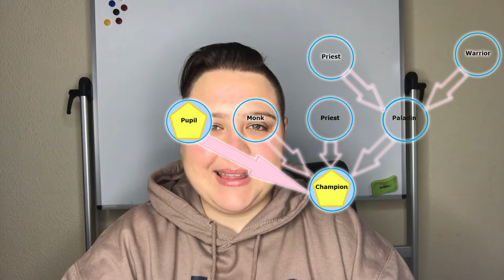Vlog 30: The color blue in different languages and my week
In this VLog I talk about my week and start rambling about colors and their meaning different languages.